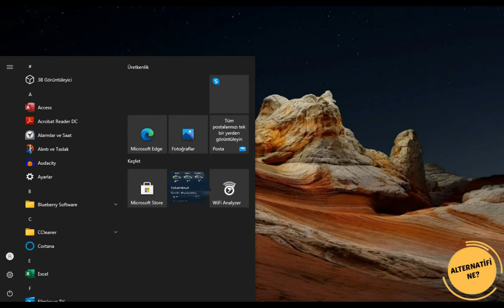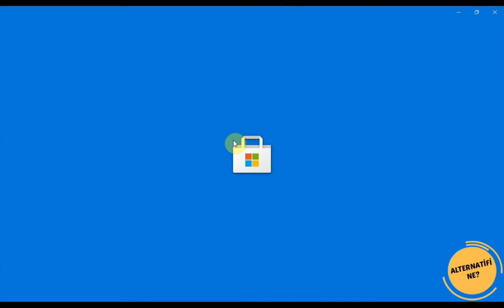MICROSFT STORE AÇILMIYOR | Microsoft Store Yavaş Açılıyor [𝗞𝗲𝘀𝗶𝗻 𝗖̧𝗼̈𝘇𝘂̈𝗺]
Microsoft Store açılmıyor sorunu aslında her bilgisayarda bir süre sonra meydana gelebilir çünkü microsoft store donma sorunu nun en önemli nedeni önbelleğin dolmasından kaynaklanıyor. Bizler sürekli olarak Microsoft Store u kullandıkça haliyle ön bellekte doluyor ve bu bir süre sonra Microsft store donma ve kasma sorunu na neden olabiliyor. Aslında bunun çok basit bir çözümü var: Bu çözüm de Microsoft store un ön belleğini temizlemektir. Bu videomda bunu nasıl yapabileceğinizden söz ettim. Umarım işinize yarar...

👉 WSReset.exe